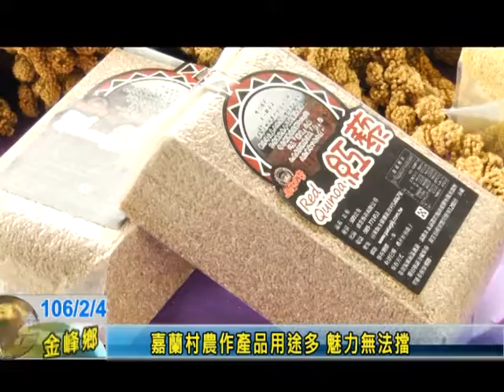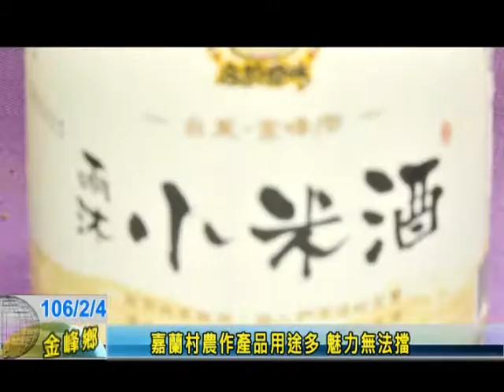嘉蘭村農作產品用途多 魅力無法擋